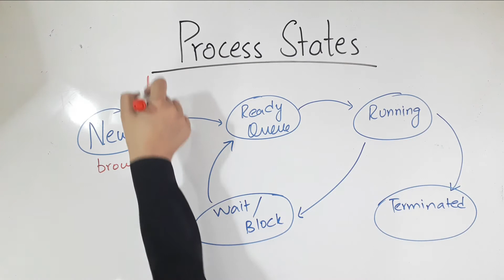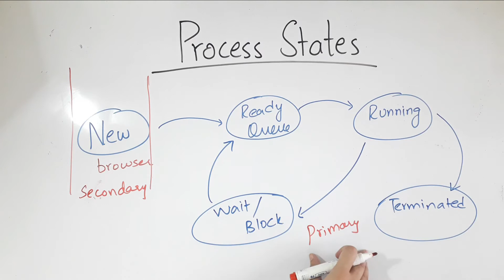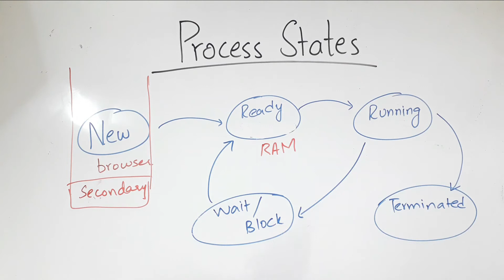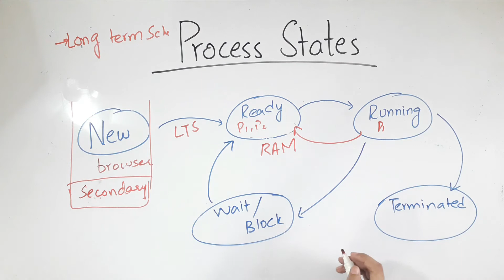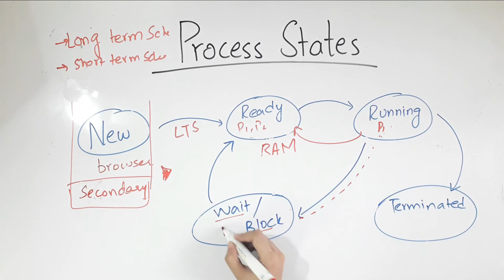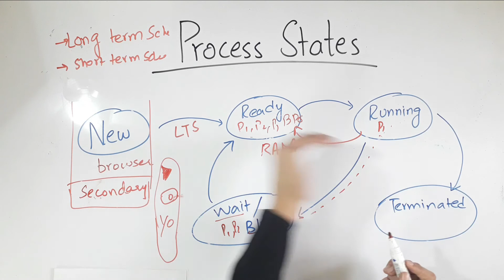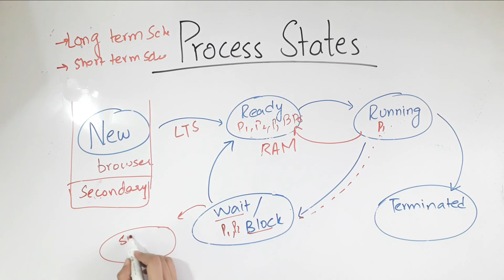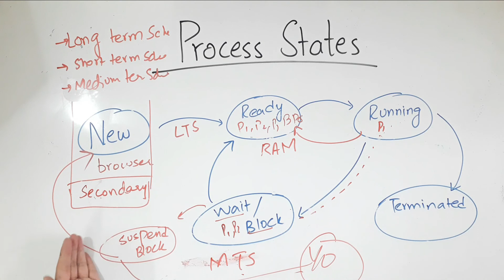Process States (LONG,SHORT,MEDIUM SCHEDULER)- FPSC,PPSC,CSS- ShinV Learners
A complete description of all the states of Process